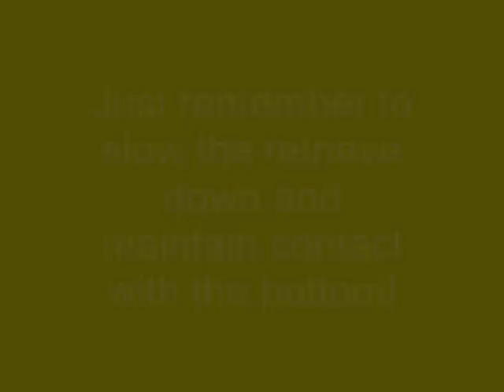Soft PlasticTechnique for Flathead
A quick video on the technique I use for chasing flathead with Soft Plastics.  Nothing too special but some people may find it useful.